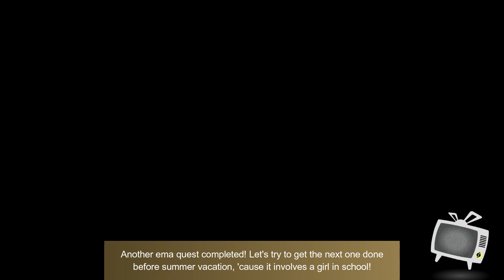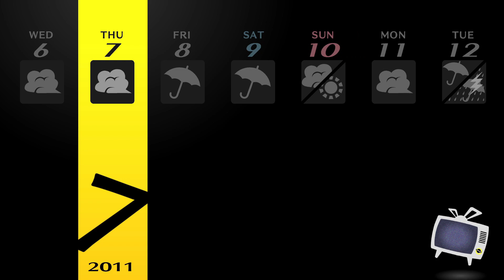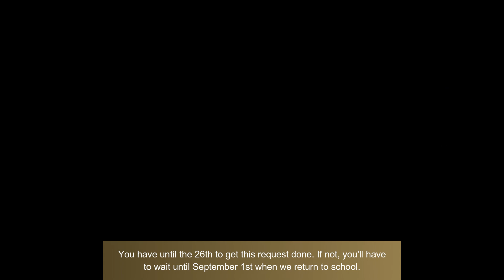Persona 4 Golden (Very Hard/100%) - Part #25: Mischievous Nurse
In this part, we complete our current free time block by working on some more Social Links. We work a bit more on Hanged Man, Emperor, and Devil, and also unlock Death for later.

Tips:
- You can hang out with your Social Links at night, but you'll only strengthen them instead of ranking up. It's not worth the time when you could be improving your stats by reading, or working. Or actually doing the night Social Links.
- You can keep building new models at night to display on your stand. For the same reasons as above, it's not really worth your time.
- When you get Quest 12 from the Fox at the Shrine, complete it as soon as possible. If you don't finish it before school is out for summer vacation, you won't be able to complete it until it resumes at the start of September.
- 07/03 Today you can accept a new quest in front of Yomenaido. I hope you got enough materials to make the Hard Boots!

0:00 07/03
11:18 07/04
17:13 07/05
20:26 07/06
30:38 07/07
39:10 07/08
41:36 07/09